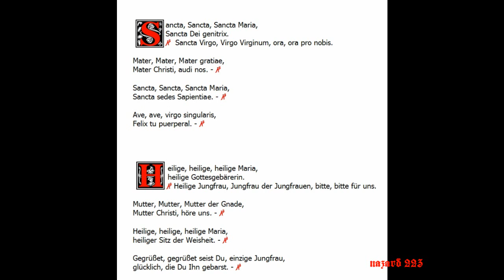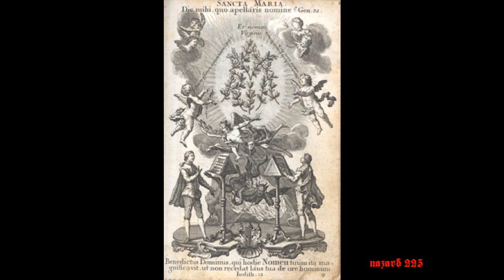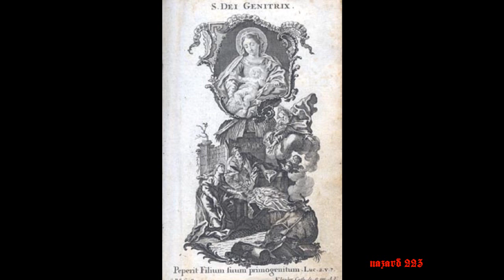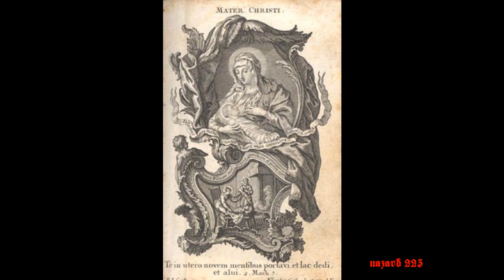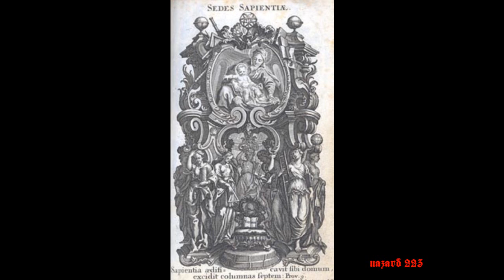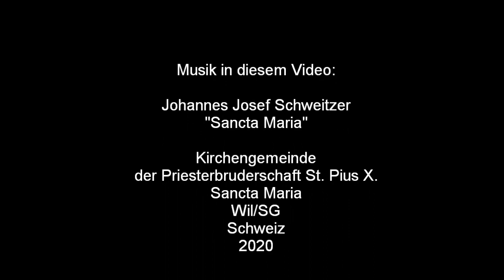Sancta Maria - Kirchenlied von Johannes Joseph Schweitzer sowie Postludium für Orgel.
Ein wunderschönes Marienlied mit einigen Anrufungen aus der Lauretanischen Litanei von Johannes Joseph Schweitzer (* 19. März 1831 in Walldürn; † 2. Februar 1882 in Freiburg im Breisgau). Schweitzer war ein deutscher katholischer Geistlicher, Domkapellmeister und Komponist.